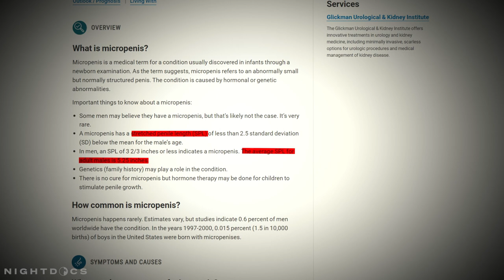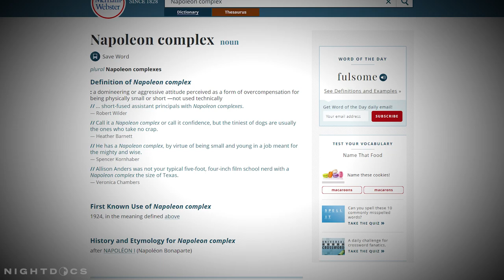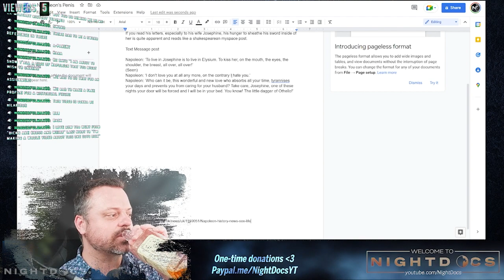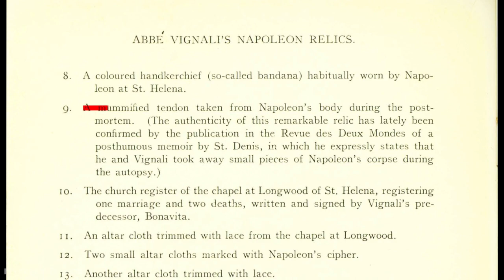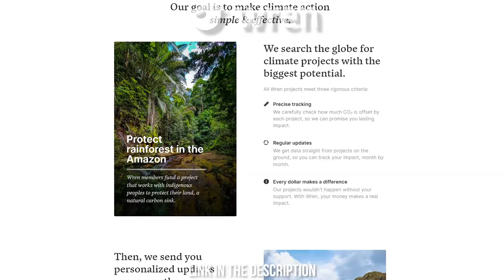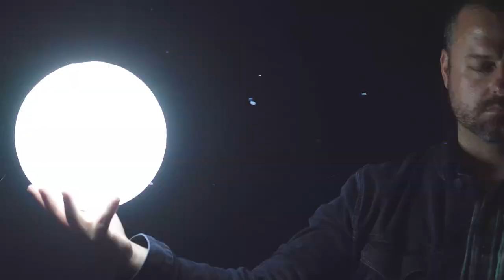I promise this video about Napoleon’s penis is interesting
Napoleon's little general was ... removed during his autopsy upon his death on St Helena Island in 1821. Let's take a trip through history to see how his humble little man meat ended up in a tiny box in someone's closet in New Jersey.

Josephine letters voiced by George Hoctor

N I G H T D🌓C S
Out of the darkness, we can all find light...